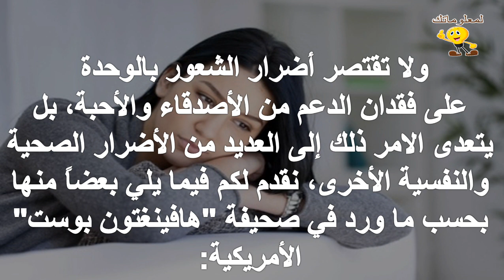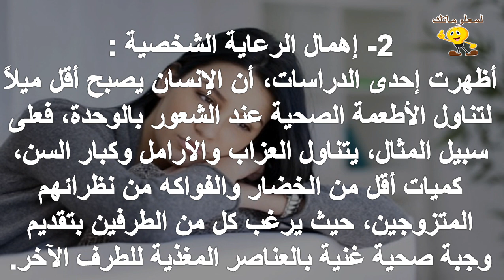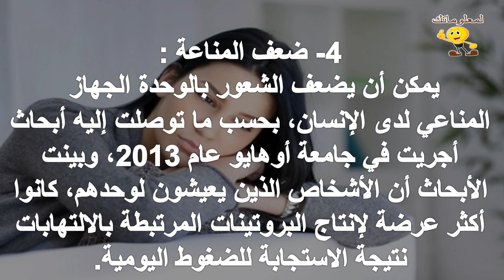لمعلوماتك ◄ أضرار صحية للشعور بالوِحدة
للمزيد من الفيديوهات يرجى دعمكم للقناة بالاشتراك واللايك والكومنت وشكرا علي مشاهدتكم :
تابعنا علي فيس بوك :